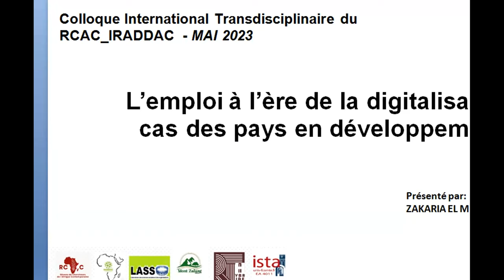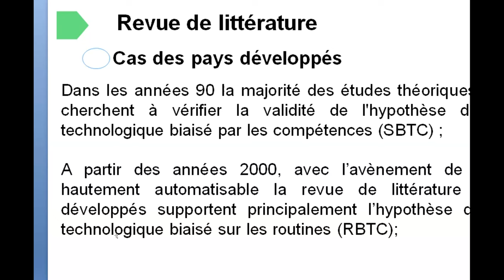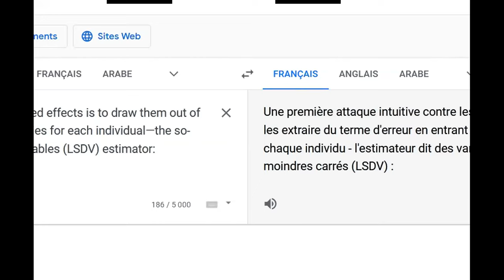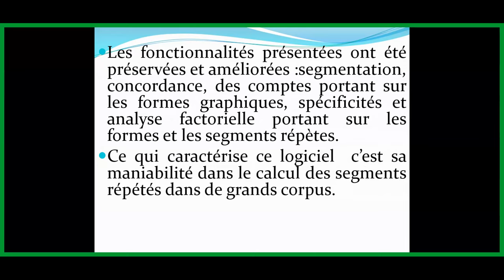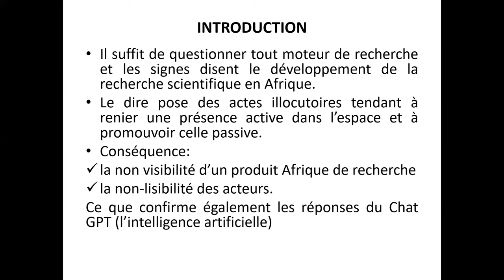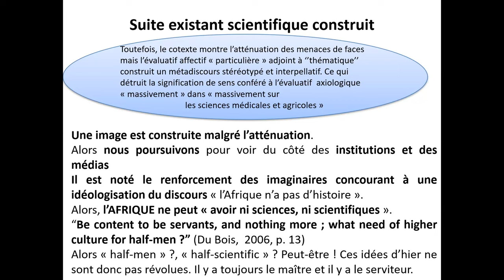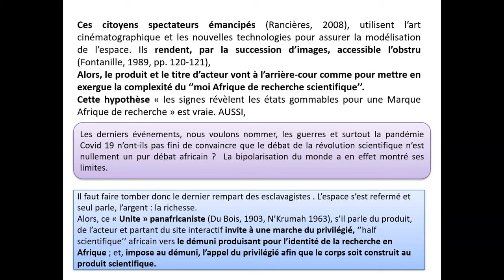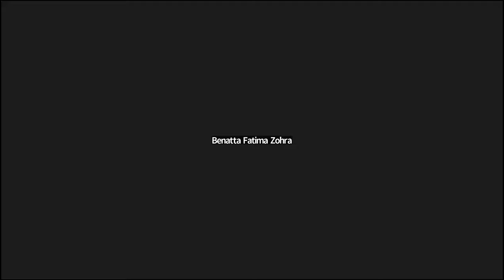Colloque RCAC - IRADDAC Avril-Mai 2023 Panel 18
Modérateur : Dr Zoulkoufoulou OURO-GBELE, PhD, Laboratoire de Recherche sur la Dynamique des Milieux Et Sociétés (LARDYMES), Université de Ségou,Togo

1-L’emploi à l’ère de la digitalisation : cas des pays en développement
2-La lexicométrie, un outil indispensable à l’analyse de l’interaction verbale : cas de l’émission « Question d’actu » diffusée sur la chaîne télévisée algérienne « Canal Algérie »
3-Recherche scientifique en Afrique et panafricanisme : une rencontre possible ?